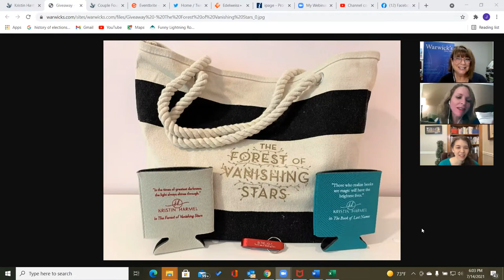Kristin Harmel discussing THE FOREST OF VANISHING STARS w/Kristina McMorris